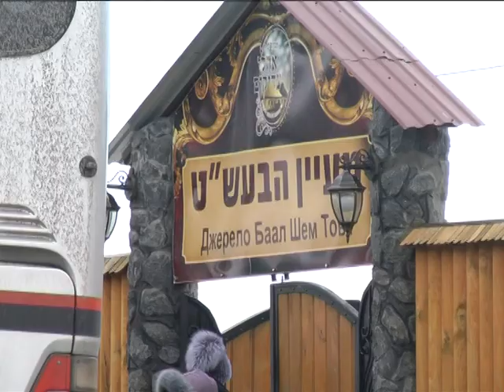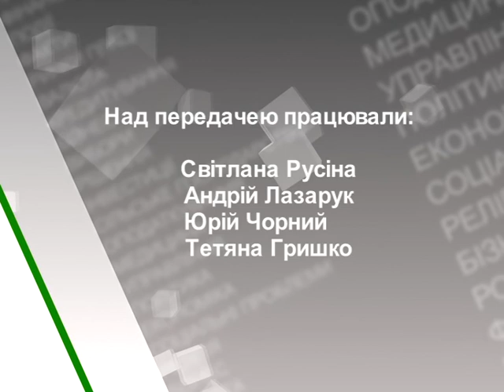Деталі. Паломники, як яблуко розбрату 8.03.17